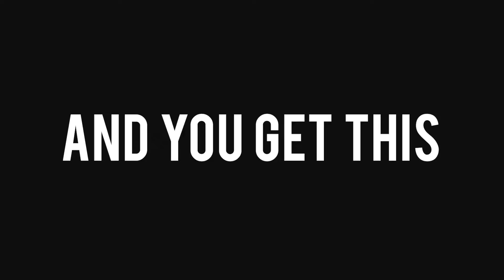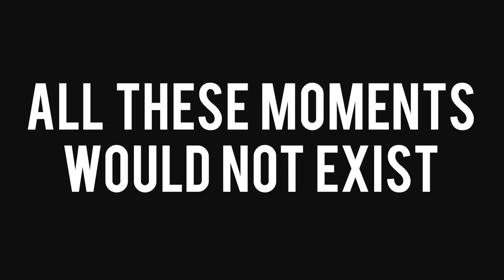A TRIBUTE TO ALL CSGO PLAYERS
I've tried something else today. Hope you like it!